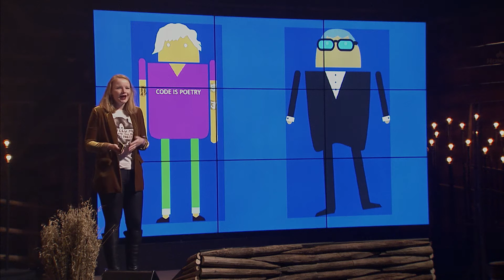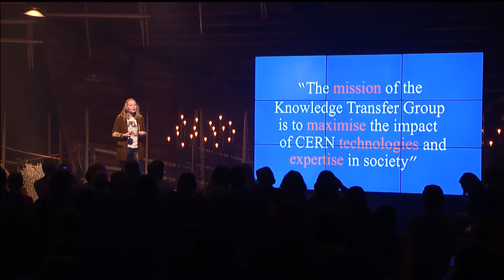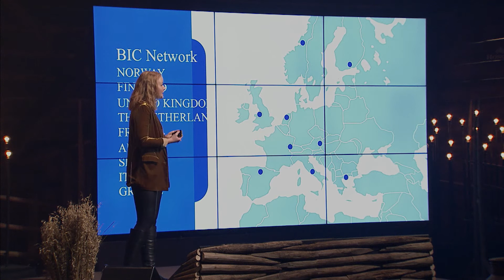Marthe Dehli (CERN) at Slush Science Pitching Competition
Marthe Dehli (CERN) at Slush Science Pitching Competition in 2016.